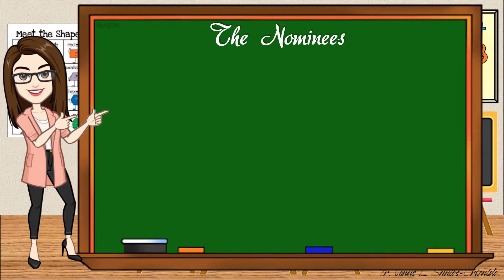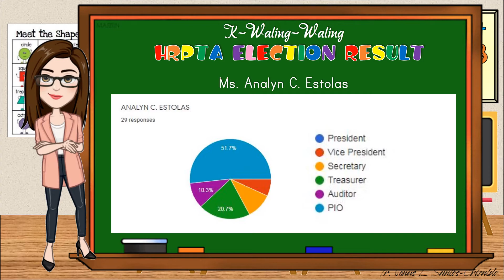HRPTA Election Waling-Waling 2021-2022